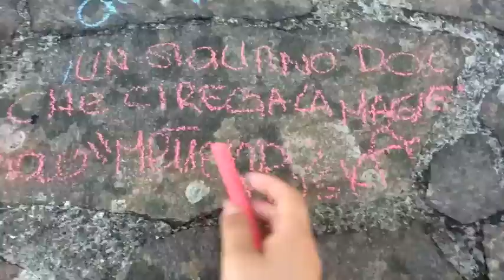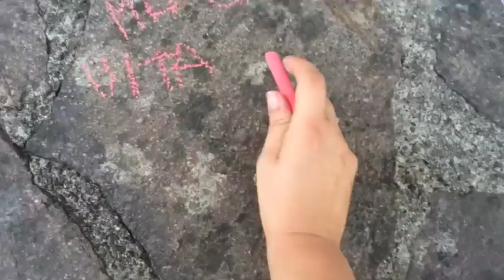Auguri Dinooooo!!!!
Buon compleanno da tutti noi!!